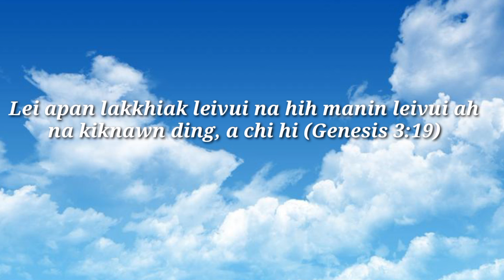PHAMNA'N T.Chinzakhup (official music video)